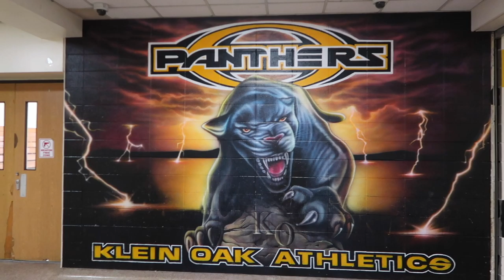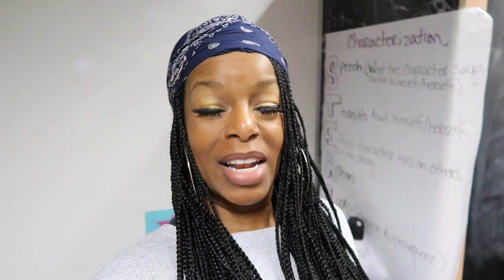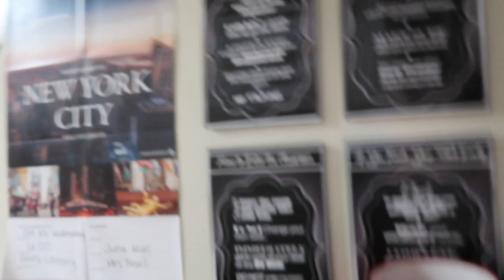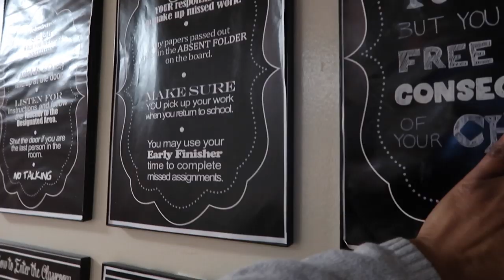I CAN'T BELIEVE SHE TRIED TO SELL THAT TO ME OF ALL PEOPLE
I CAN'T BELIEVE SHE SAID THAT TO ME!